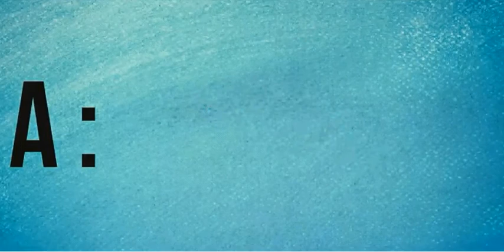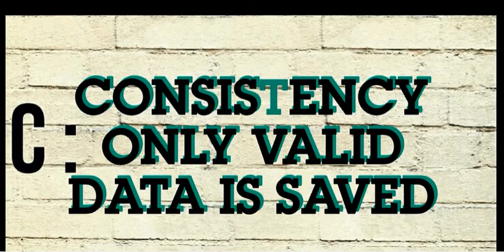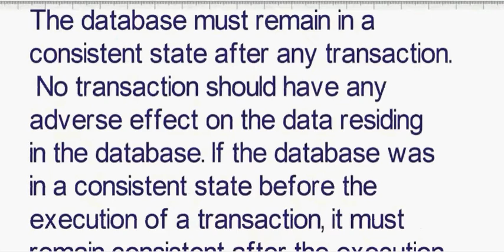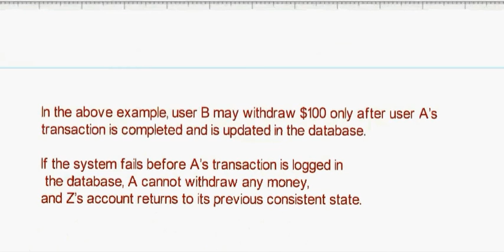Acid Properties in DBMS | Atomicity, Consistency, Isolation and Durability